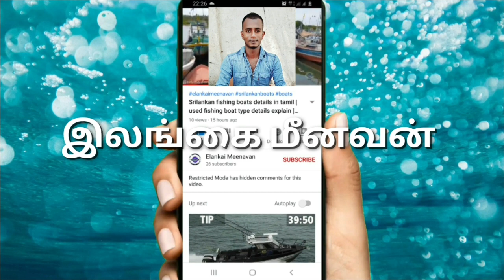Best fish catching videos by Using Fishing Rod And Reel\ Viral Fish catching in the lake and village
Hi friends...
In this video showed How to catch a fishing rod for the beginner fisherman and my Experiance sharing my Friends. Village fishing style   and Big fish at the lake very interesting videos guys enjoyed.

Artis. Lauren Duski